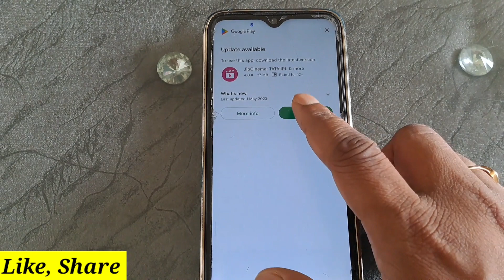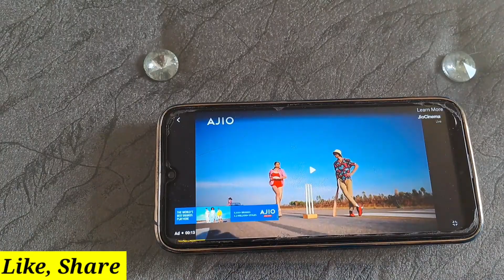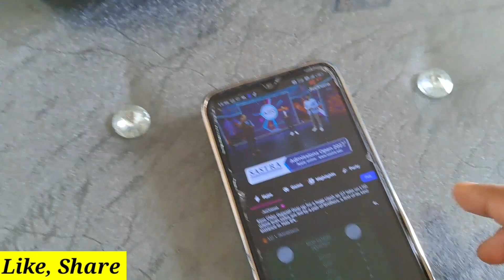Jio Cinema Brightness Problem Solved | Jio cinema App me Brightness kaise kam kare | Issue Fixed